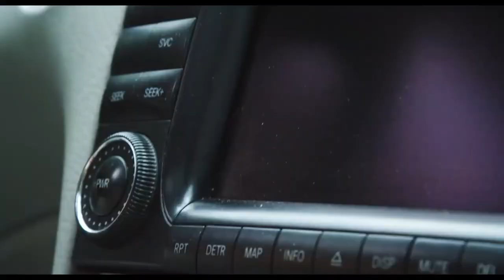HONEY GIRLS Trailer (2021) Ashanti, Music, Teen Movie